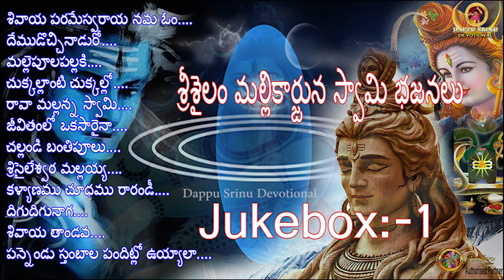శ్రీశైలం మల్లికార్జున స్వామి భజనలు JukeBox 1|Lord Shiva Songs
శ్రీశైలం మల్లికార్జున స్వామి భజనలు Jukebox 1